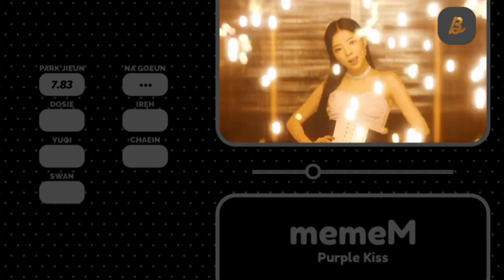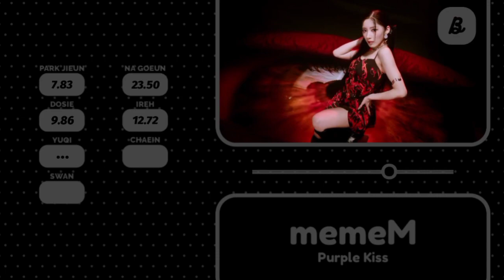Purple Kiss - memeM | Solo & Focus Screen Time Distribution